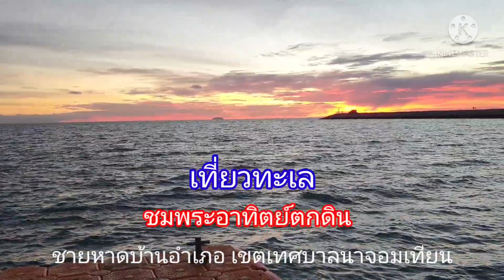เที่ยวทะเล หาดบ้านอำเภอ ตำบลนาจอมเทียน อำเภสัตหีบ จังหวัดชลบุรี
ชายหาดบ้านอำเภอ ตำบลนาจอมเทียน อำเภอสัตหีบ จังหวัดชลบุรี
เป็นหาดที่ยังคงมีธรรมชาติที่สวยงาม อยู่ไม่ไกลจากตัวเมืองสัตหีบ การเดินทางสะดวก สบาย หาดทรายขาวน้ำทะเลใส และเป็นหาดที่เงียบสงบ หาดทรายยังคงโล่งตา
เพราะยังไม่มีการอนุญาติให้พ่อค้าแม่ค้าเข้ามาจับจองที่ทำโต๊ะนั่งบังวิวสวยๆ นักท่องเที่ยวมาเล่นน้ำ ขับเรือสกูตเตอร์ และเล่นทำกิจกรรมทางน้ำอื่นๆ
เป็นชายหาดที่เหมาะกับการพักผ่อน เป็นอย่างยิ่ง และบริเวณของชายหาดยังมีร้านอาหารและร้านค้าไว้คอยให้บริการนักท่องเที่ยว นับเป็นแหล่งท่องเที่ยวที่น่าสนใจอีกแห่งหนึ่งของจังหวัดชลบุรี